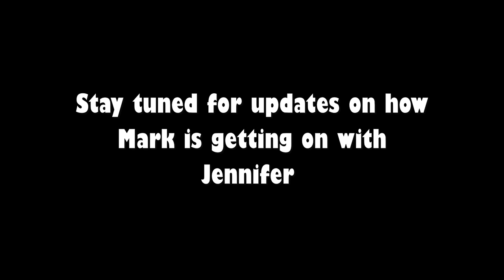She's Finally Gone - Back to London Town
4 years ago I was given a Haunted Doll by Mark at West London Paranormal. This doll was horrible with a horrible past. It even started a fire in Mark's flat.
I spent time with this doll, worked with this doll and had some amazing results and evidence from this doll.
Well now she is finally returning to Mark... she has always said she wanted this.
Will Mark be happy? Lets watch and see.